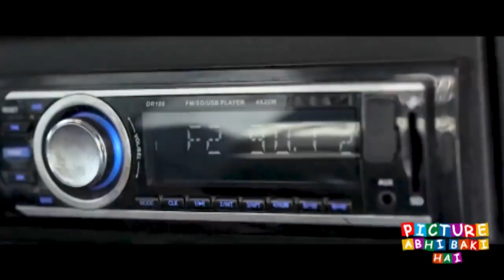The Vault movies Ending explained in hindi | Mystery MOVIES Explain In Hindi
The Vault movies explained in hindi | mystery movies explained | movies | explained in hindi

The Vault movies Ending explained in hindi | Hollywood MOVIES Explain In Hindi. This is the most simplest Hindi Explanation of The Vault movies. Through this Video, We have provided an easy Explanation of The Vault movies movie which was released in year 2017 .The Vault movies Ending explained in hindi | mystery movies explained | movies explained in hindi

Thanks!!

11:14 movies Ending explained in hindi | Hollywood MOVIES Explain In Hindi